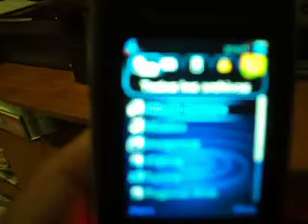ML 46437104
Video Migrado